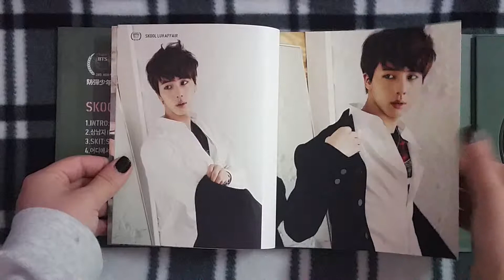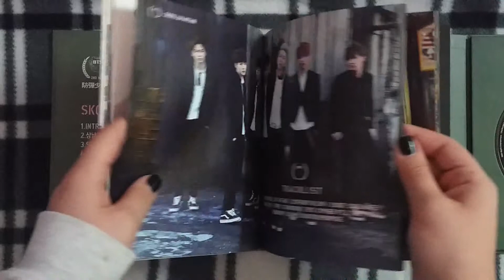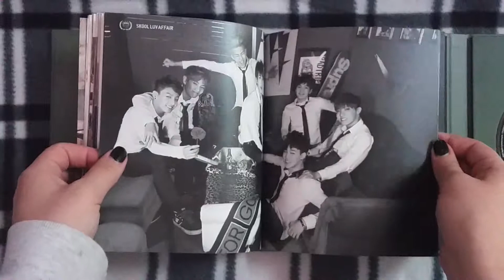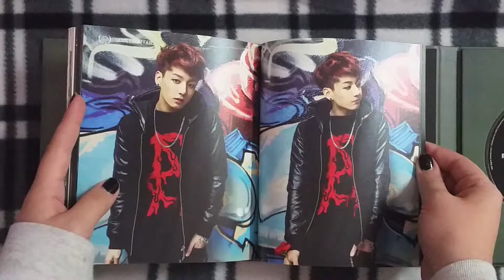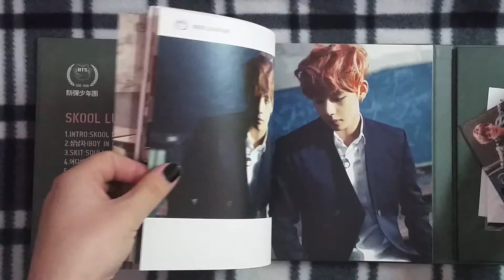BTS 2nd Mini Album Skool Luv Affair Unboxing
Love the songs!! Also really cool album!